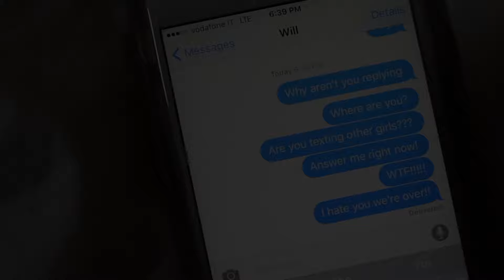STALK: the girl behind the blog